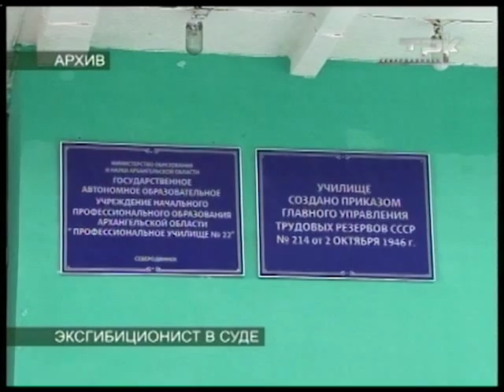ЭКСГИБИЦИОНИСТ В СУДЕ